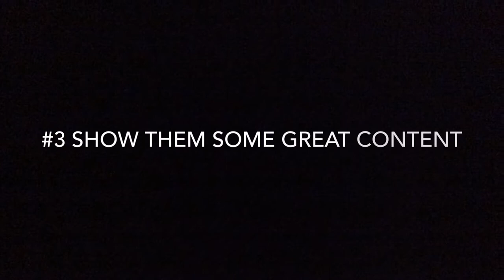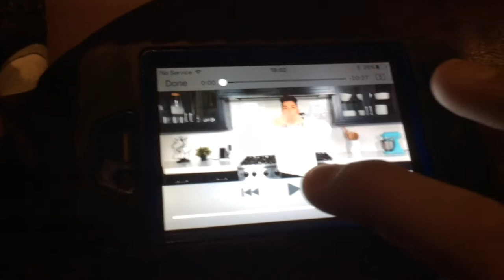5 ways to scare off a robber!!! (Approved by the FBI)